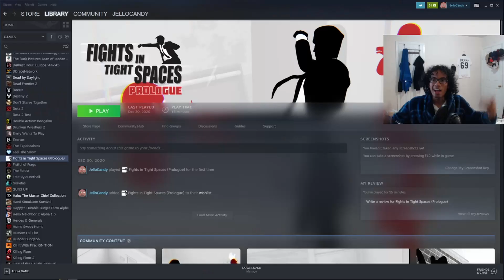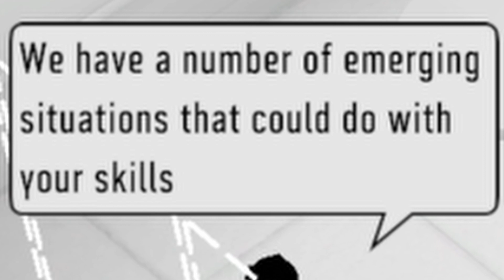IT'S TOO TIGHT!...wait HUH???? | FIGHTS IN TIGHT SPACES : PROLOUGE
WELCOME BACK Y'ALL HOPE YOU ALL ARE DOING WELL!!!

Today we try a new game, something a bit different. A TURN-BASED DECK BULDING ACTION PACKED 007 TYPE GAME! This was a fun game I lowkey enjoyed lol. HOPE Y'ALL ENJOY THIS VIDEO AND IT MADE YA LAUGH! LOVE Y'ALL!!